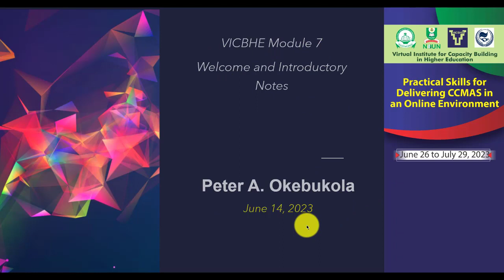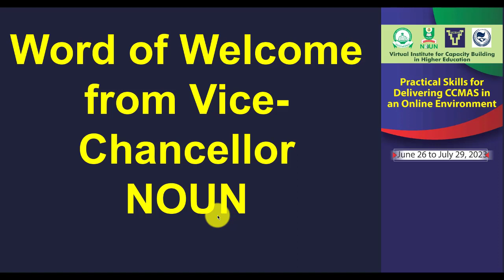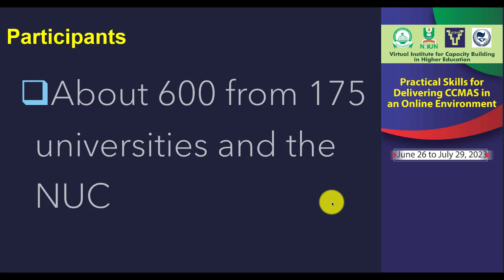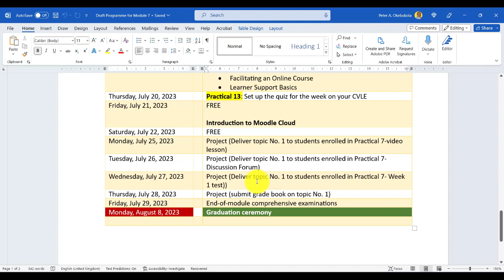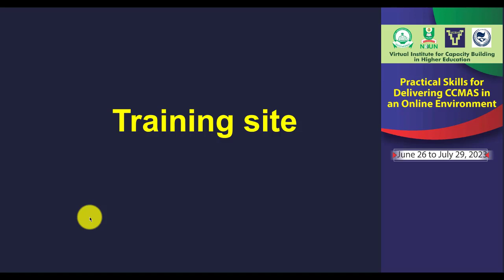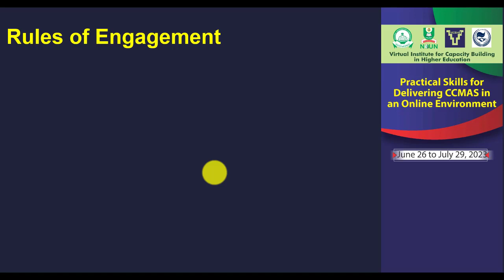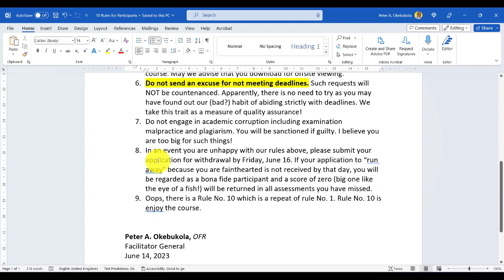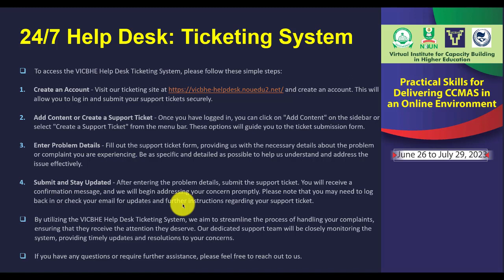VICBHE Module 7- CCMAS Online Training- Welcome and Introductory Notes by Peter A Okebukola